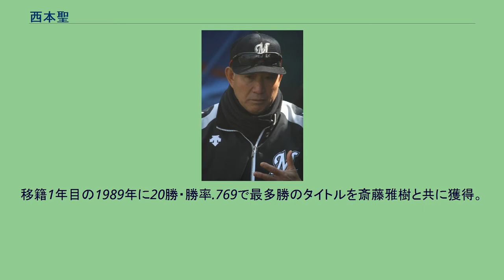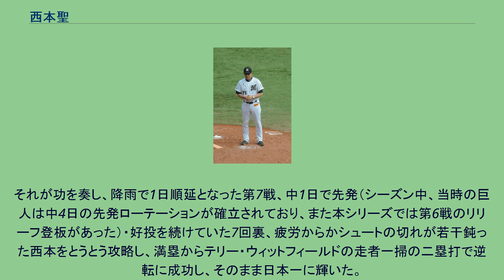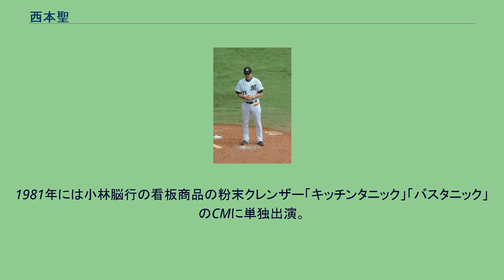西本聖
西本 聖（にしもと たかし、1956年6月27日 - ）は、愛媛県松山市出身の元プロ野球選手（投手）・野球解説者、プロ野球指導者。
江川卓と共にエースとして巨人の一時代を築き、巨人退団後は中日、オリックスでもプレーした。
選手生活晩年に巨人へ復帰して引退。
エース級としての活躍に加え、星飛雄馬ばりの左足を高く上げるダイナミックな投球フォームでも人気があった。
また投手最多タイ記録となるゴールデングラブ賞を8回受賞している。
引退後は野球解説者を務めていたが、2003年には阪神の一軍投手コーチを務めた。
阪神のコーチ辞任後は再び野球解説者を務めていたが、2010年よりロッテのコーチとして現場に復帰し、2013年よりオリックス・バファローズの投手コーチ兼バッテリーコーチ、育成チーフコーチ、2015年はハンファ・イーグルスの一軍投手コーチを務めた。
兄に、広島に所属していた元プロ野球選手の西本明和、二所ノ関部屋・片男波部屋に所属していた元大相撲力士の玉松山（最高位三段目）がいる。
愛媛県松山市沖に浮かぶ、興居島に生まれ育つ。
あまり裕福とは言えない家庭環境であった。
甲子園で名を馳せた実兄の西本明和は本来、早稲田大学で六大学野球に出場するつもりであったが急遽広島東洋カープに入団し、プロ野球選手として家計を支え、まだ小学生だった聖の面倒を見た。
「聖を自分の手元において野球をさせたい」と瀬戸内海を挟んだ広島商へ入学させるつもりでほぼ決まりかけていたが、末っ子の広島商入りを父が猛反対し、地元の松山商に入れた。
広島商に入っていれば1年上が達川光男らで、甲子園で江川卓と投げ合っていた可能性もあったと言われていた。
松山商では1972年、1年生の時に夏の甲子園予選北四国大会準決勝に進出。
植上健治のいた高松商と対戦し、リリーフとして登板するが0-4で敗退。
エースとなった翌1973年夏は、県予選準々決勝で南宇和高の藤田学投手と投げ合い0-2で完封負け。
1974年夏の県予選2回戦北条高戦で7回コールドゲームながらノーヒットノーランを達成している。
準々決勝で帝京第五高に0-1で惜敗し、甲子園には出場できなかった。
同期には後に同校監督として夏の甲子園優勝に導いた沢田勝彦がいる。
1974年にドラフト外で長嶋茂雄が率いる巨人に入団。
当初は投手ではなく内野手として考えていたという報道も見られる。
打撃投手としての登板でも全力投球したり、電車に乗る時につま先立ちをして筋力を鍛えたり、後ろの歯を取り除いた一本歯の下駄を履いたりするなど、野球に対する真摯な姿勢と並外れた練習量が実を結び、2年目の1976年には敗戦処理ながら対阪神戦で一軍で初登板を果たす。
8点ビハインドの8回裏に登板したこの試合では第1打者のマイク・ラインバックに本塁打を打たれ、その後も安打を打たれ3失点。
同年の一軍登板はこの1試合だったが、イースタン・リーグでは最多勝を獲得した。
翌年3年目の1977年には8勝を挙げて一軍に定着。
1979年、ライバルとなる江川卓が入団し、共にエースとして巨人の一時代を支えていくこととなる。
西本はこの年初めて規定投球回に達し、防御率は平松政次に次ぐリーグ2位の2.76と好成績をあげ、先発に定着。
しかし1979年8月1日の広島vs巨人17回戦でふがいない登板を行い勝ち試合をふいにした。
その夜、宿舎のホテルで長嶋監督から20発に及ぶ往復ビンタを受けたと自著で語っている。
また、著書では角盈男も同席していたという。
シーズン終了後は地獄の伊東キャンプに参加した。
同期入団でドラフト1位だった定岡正二をライバルとしていたが、後に江川がライバルとなった。
のちの藤田監督は、この両者を競わせることで、好成績に繋げた。
江川とは結果として8年間に渡って開幕投手を争った。
1980年から1985年まで6年連続2桁勝利を記録した。
特に1981年の活躍は秀逸であった。
この年はキャンプ中で西本が留守だった間に自宅がガス爆発を起こし、夫人が重傷を負っていた。
この対応に追われた西本の開幕時の仕上がりは不十分であり、開幕投手予想の大勢は江川であったという。
しかし、当時の藤田元司監督は西本が逆境に強い性...